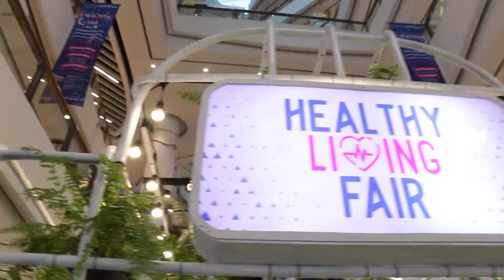HEALTHY LIVING 2018 45 Sc edit 03